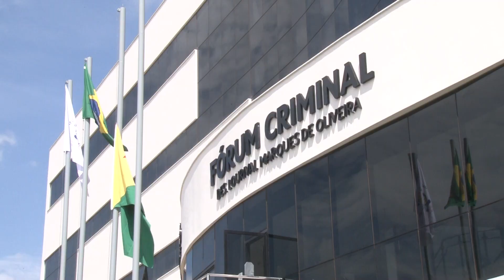MOTORISTA DE CAMINHÃO DE LIXO É LIBERADO APÓS PAGAR FIANÇA